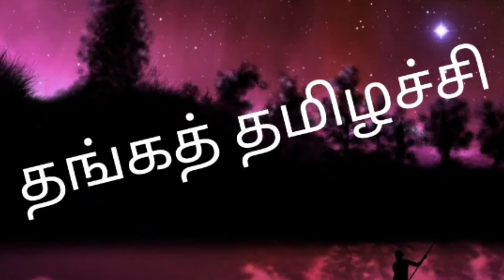சிவனை வழிபட்டால் முதலில் பிரச்சனை வ௫கிறதே ஏன் தெரியுமா??